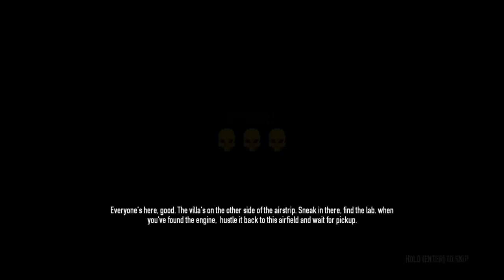Payday 2 - Overkill - Big Oil Solo Stealth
Call me Einstein, baby.